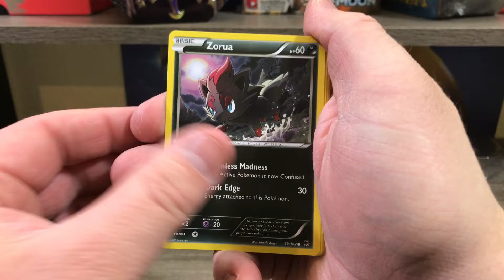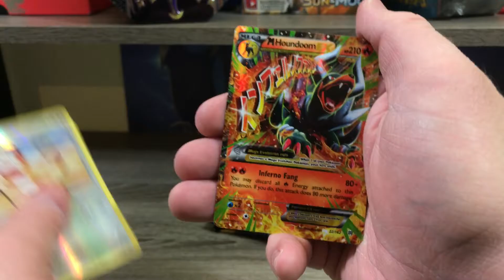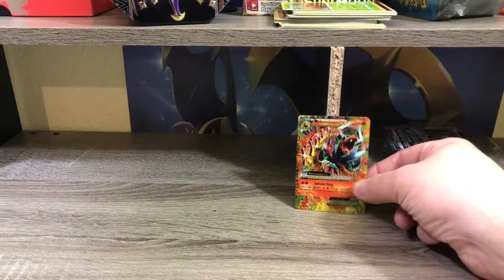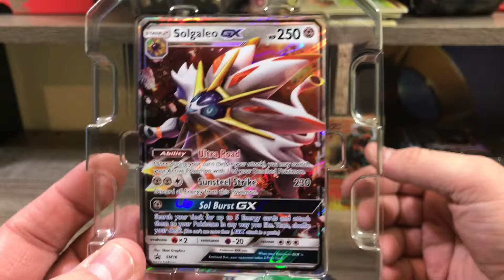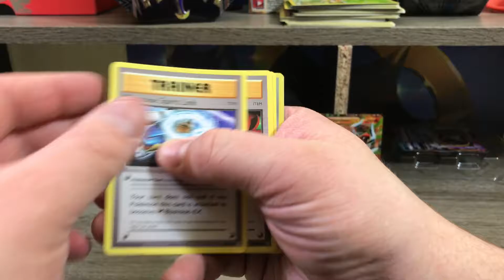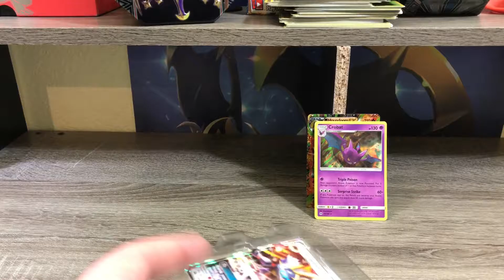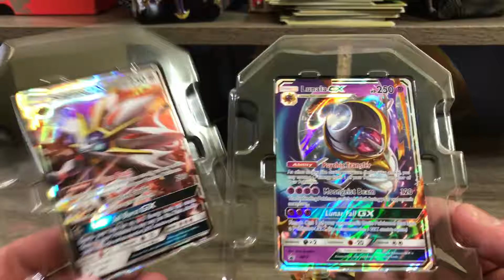***Legends of Alola Tins***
Join us while we open the Legends of Alola tins!